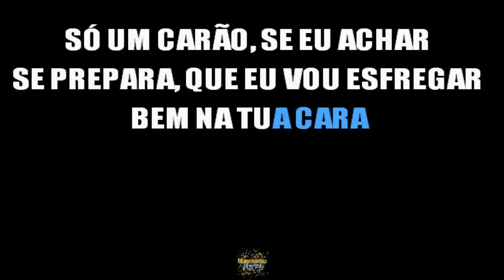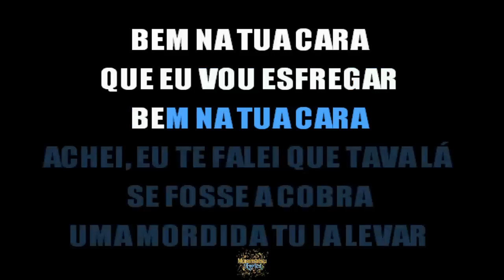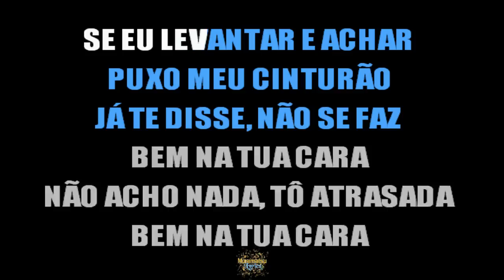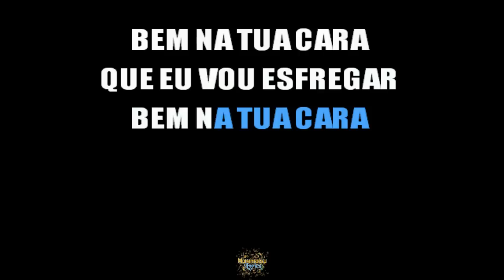Whindersson Nunes - Na Sua Cara - Letra (Paródia Sua Cara)